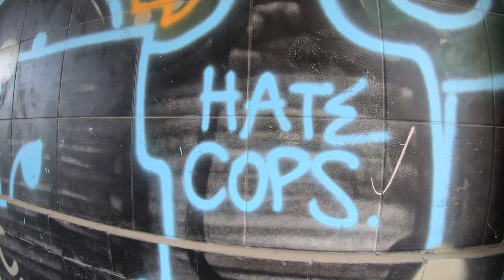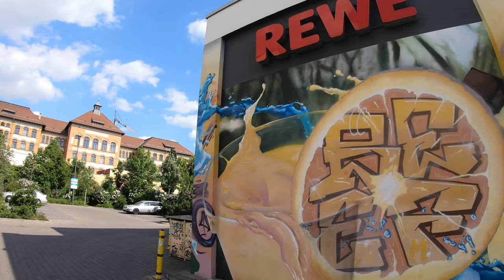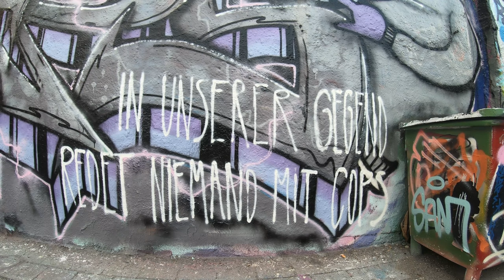ЛЕЙПЦИГ В КРАСКАХ ОЛДСКУЛА Ultra HD 4K